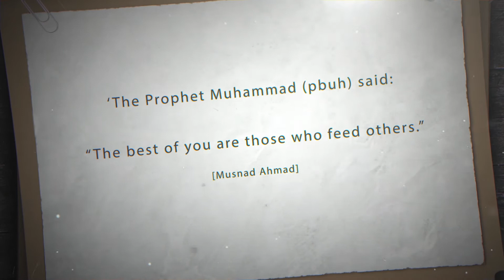Mission 10: Food Mission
Food Packs

On the last day of our Blessed 10 challenge we'd like to wish all those who participated and are celebrating Eid today a very happy Eid.